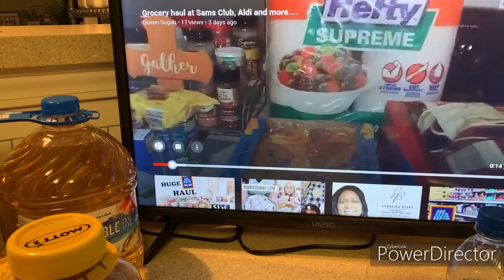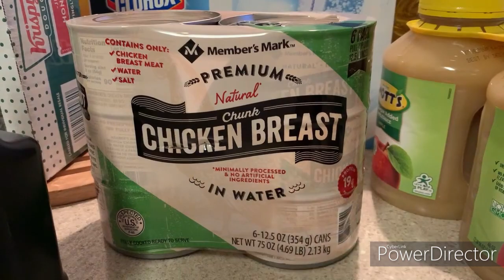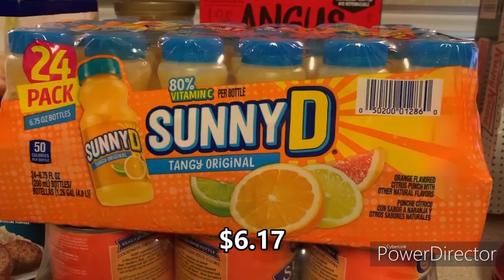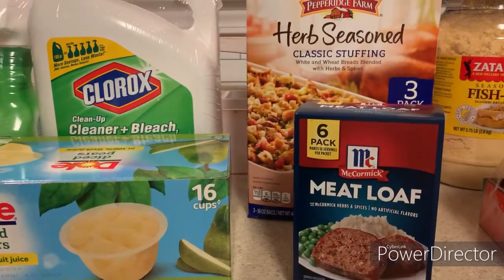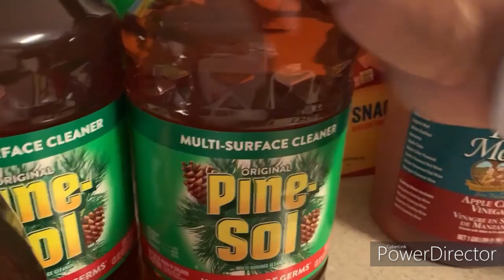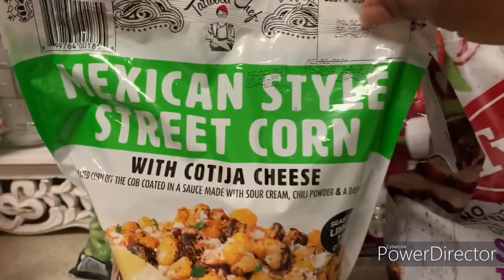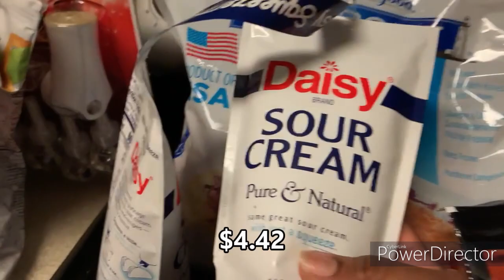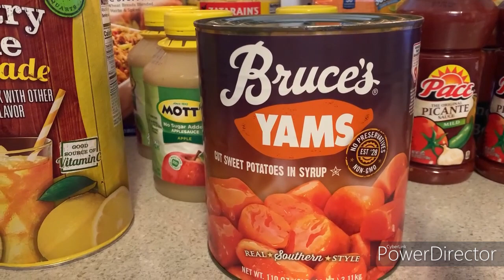AGAIN! SAMS CLUB GROCERY HAUL & PREPS WITH PRICES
📷 OTHER CHANNEL 📷

👩🏽‍💻Manfrotto MKCOMPACTLT-BK Compact Tripod (Black):